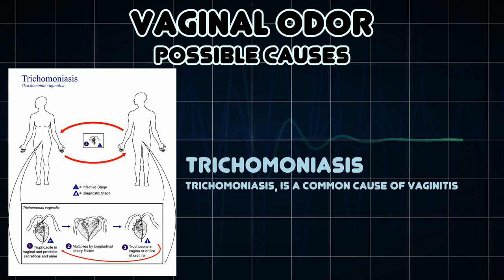Vaginal odor (Medical Symptom)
Possible causes of Vaginal odor (Medical Symptom)

Vaginal odor is a unpleasant odor that typically comes from the inflammation of the vaginal area